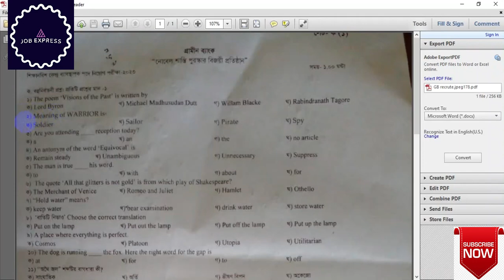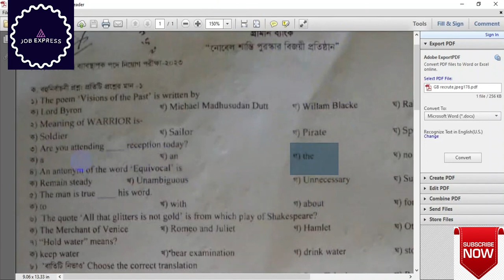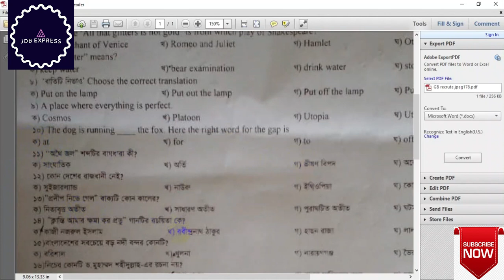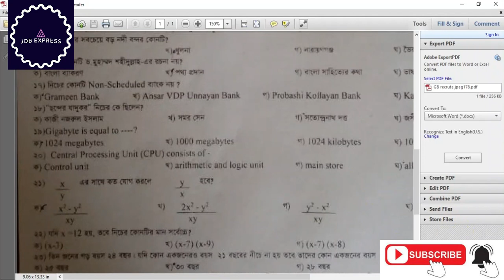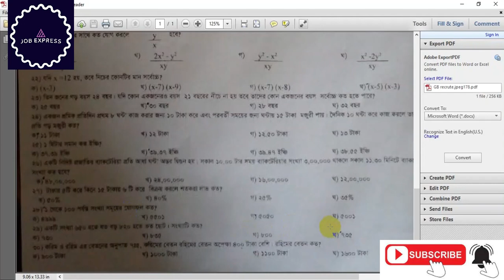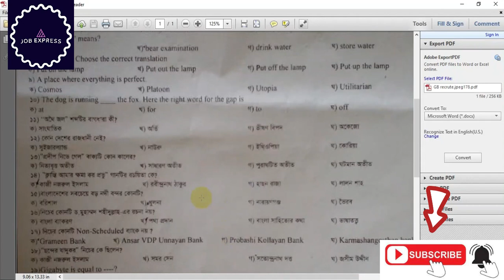গ্রামীণ ব্যাংক কেন্দ্র ব্যাবস্থাপক সম্পুর্ণ প্রশ্ন সমাধান | grameen_bank Question 2023| Job Express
গ্রামীণ ব্যাংক কেন্দ্র ব্যাবস্থাপক সম্পুর্ণ প্রশ্ন সমাধান
কর্মক্ষেত্র: ব্যাংকিং ও ফাইনান্স

দায়িত্ব:

শাখা সম্পর্কিত সমস্ত কার্যক্রম সম্পাদন করা

স্থানীয় ব্যবসায়ী সংস্থার সাথে যোগাযোগ এবং সম্পর্ক স্থাপন করা

প্রতিদিন শাখার অতিরিক্ত কাজের জন্য সমস্ত বিভাগের সহায়তা করা

সকল কর্মচারীদের দক্ষতা এবং উন্নয়নে সহায়তা করা

ব্যক্তিগত এবং প্রতিষ্ঠানের লক্ষ্যগুলি অর্জন করা

অভিজ্ঞতা এবং যোগ্যতা:

🇧🇩 নিয়োগ বিজ্ঞপ্তি 🇧🇩

👉প্রতিষ্ঠানের নামঃ সাতক্ষীরা পল্লী বিদ্যূৎ নতুন নিয়োগ।
👉শিক্ষাগত যোগ্যতা-  এইচএসসি আবেদন করতে পারবেন।

-আগ্রহী প্রার্থীরা ওয়েবসাইট থেকে আবেদন করতে পারবেন।

"আমাদের চ্যানেলে স্বাগতম। এখানে আমরা চাকরি এবং শিক্ষার সম্পর্কে আলোচনা করছি। আমরা একটি শিক্ষামূলক প্ল্যাটফর্ম হিসেবে আমাদের দর্শকদের সাথে নিয়মিতভাবে সংবাদ এবং সেরা উপদেশ সরবরাহ করছি। আমরা প্রফেশনাল বিষয়গুলি সম্পর্কে আলোচনা করি, যা আপনার কর্মজীবন এবং শিক্ষার উন্নয়নে সহায়তা করবে। আমরা নতুন কর্মীদের জন্য উপযুক্ত কাজ খুঁজতে সহায়তা করে এবং তাদের কর্মজীবনে একটি সফল পথ প্রদর্শন করতে চেষ্টা করি। আমরা আশা করি আপনার কর্মজীবন এবং শিক্ষার উন্নয়নে সহায়তা করতে পারব। ধন্যবাদ আমাদের চ্যানেল দেখার জন্য।"

সরকারি চাকিরর নিয়মিত আপডেট পেতে আমাদের পেজে লাইক দিয়ে রাখুন।